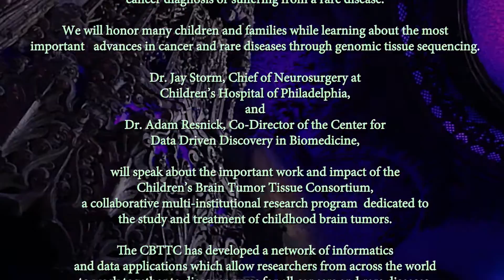Mike Garson's CBTTC Cancer Benefit Clip - May 20, 2017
Here’s a clip from the benefit I did back in May, partnered with the Hammeras Group at at the Ace Theater in Los Angeles, in support of Joe Biden's cancer initiative for sharing data internationally. I’m thrilled to share these clips and to announce that we may be coming your way with this benefit! Please enjoy…